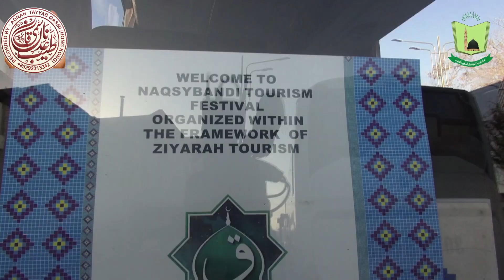Historical visit | Bukhara EP#5-11 | Uzbekistan 2018 | (Day2 part#1 )